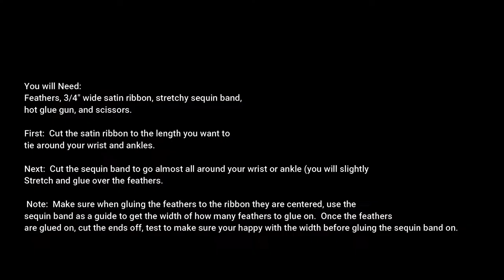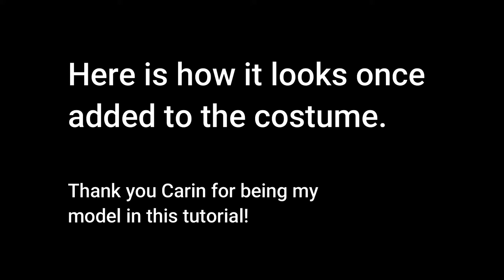Carnival Feather Costume Cuffs & Tail Tutorial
These will be used for my upcoming dance routine with 7 dancers total.